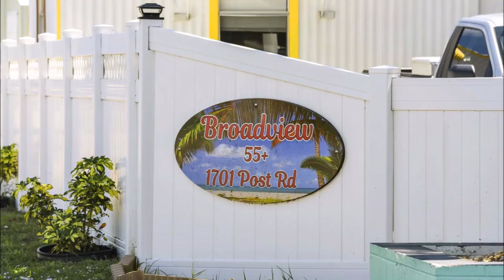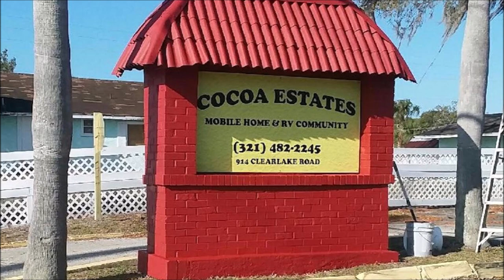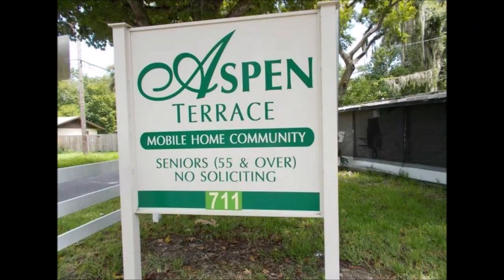9 Cheap lot rents on the Treasure Coast! Florida Manufactured/Mobile Home Living.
Looking to retire to Florida?  Want to move to the famous Treasure Coast but not interested in for high-priced resort parks?  Here are some options that you may want to consider.   Affordable Manufactured or Mobile Home Living in Florida.